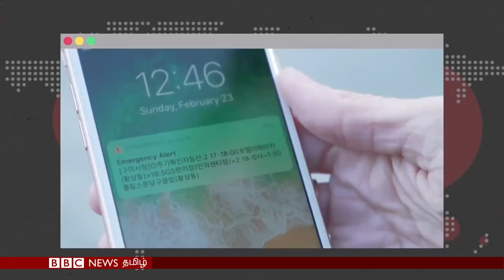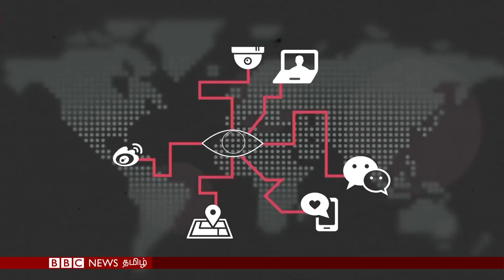CoronaVirus: பிபிசி தமிழ் தொலைக்காட்சி செய்தியறிக்கை | BBC Tamil TV News 03/04/2020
கோவிட் 19 வைரசால் உலகளவில் பாதிக்கப்பட்டவர்களின் எண்ணிக்கை 10 லட்சத்தை கடந்துள்ளது. கடந்த ஒரு வாரத்தில் இந்த எண்ணிக்கை இரட்டிப்பாகி இருக்கிறது.

மேலும் உலகில் கொரோனா வைரசால் அதிகம் பேர் உயிரிழந்த நாடுகளில் அமெரிக்கா மூன்றாம் இடத்தில் உள்ளது.